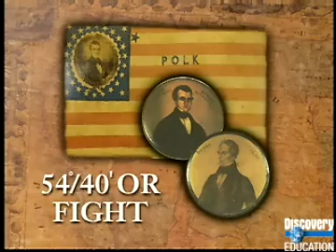Manifest Destiny and Oregon